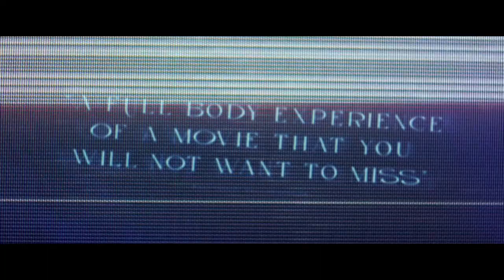HYPOCHONDRIAC // A film by Addison Heimann // Official Trailer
Will is a young Hispanic artist with a loving boyfriend and a good life, but when his bipolar mother reenters his life after a 10-year absence, it erodes the very foundation of his existence. Afraid of becoming his mother, Will spirals into obsession and despair as he is tormented by the manifestation of his past trauma. He must confront his own mental illness before it’s too late.